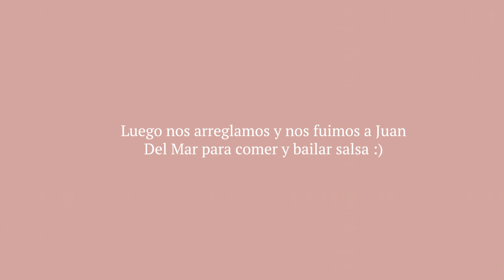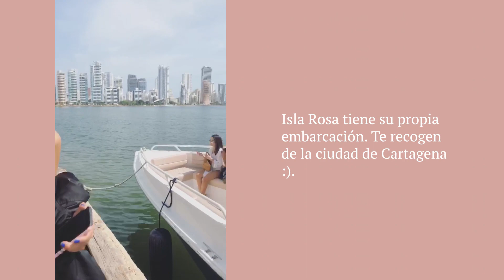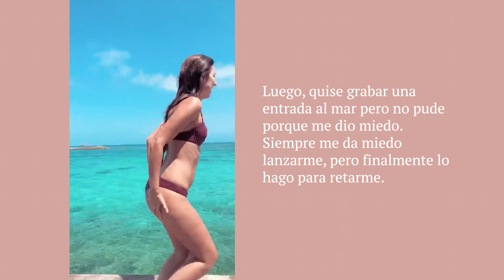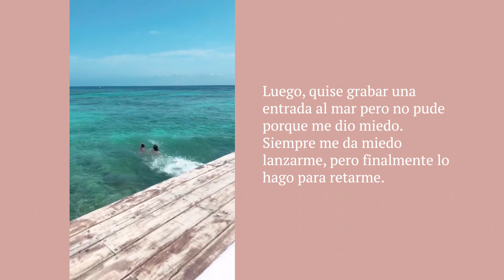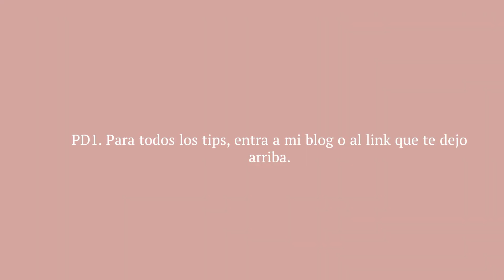Vlog: La despedida de Nati en Cartagena!!! 🏝️💘 (nos quedamos en una isla!!)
Por fiiiin!!
Aquí está mis chicas!